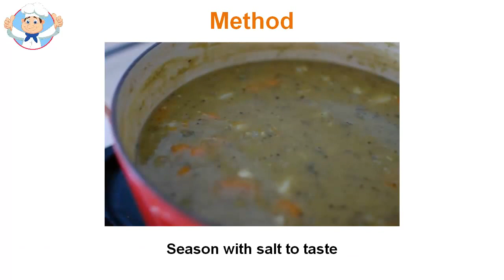Split pea soup recipe vegetarian simple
Some version of split pea soup has been consumed since ancient times and has been mentioned several times in both Greek and Roman cultures. One of the most authentic versions of this split pea soup is usually made with beef and pork salt for flavor. After the split pea soup is fully cooked pork is cut, then quickly returned to the pan. Carrots are a more common vegetables for split pea soup. Instant pea soup origin today in Germany during the 1889's..Even today is a very popular dish in this country. Often it is cooked with bacon or sausage added depending on the region of its creation. There is an interesting history that surrounds the first product of the moment split pea soup. It was originally designed in 1867 by Johann Gruneberg sold his split pea soup recipe to the state of Prussia and Germany during the Franco-Prussian who had seriously considered feed their soldiers on a diet of bread and split pea soup. With that thought in mind, a manufacturing plant which produces about 5,000 tons of instant soup was built during the war. It was in 1889 that the food company Knorr bought the license and began producing the product on the market. Before continuing our broken mix split pea soup recipe, I would like to mention a slight bit of trivia. In the movie The Exorcist in 1973 was actually a soup of green peas that used special effects team to simulate vomit Linda Blair launched Karras Father Damien. With that out the way we will go to the recipe. To mix, combine sauce mixture with the broth, bacon, onions, celery flakes, dried peas and parsley in a large bowl games. After mixing use a funnel to place the mixture in a jar of a liter. Place an oxygen absorber above the content and turn the bottle cap in place. Within minutes, the lid must be unzipped and removed all the air will be. Your product might actually keep fresh for several years